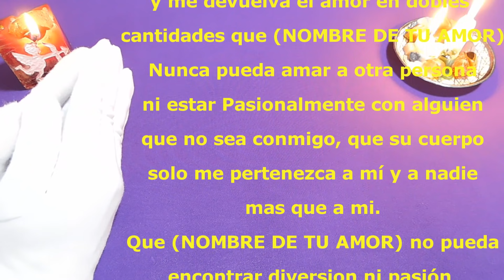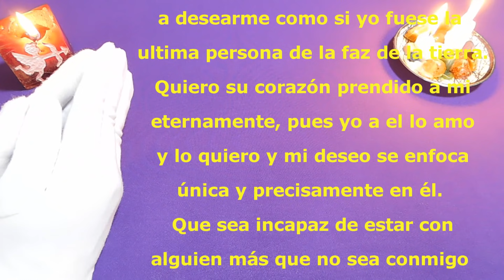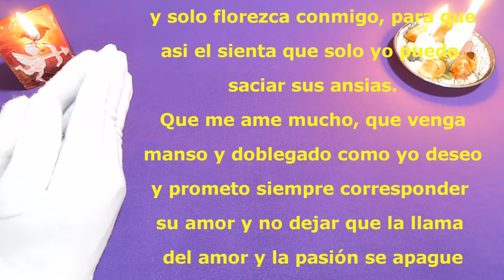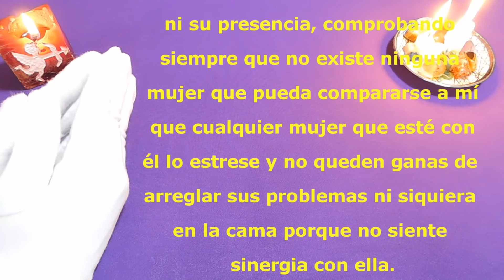Oración para que ❄️NO PUEDA TENER RELACIONES❄️ con OTRA MUJER (PODEROSA)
Oración para que NO PUEDA TENER RELACIONES con OTRA MUJER
ORACION PARA QUE No pueda tener intimidad con otra persona
oracion para que no pueda estar con otra
oracion para que no pueda estar con ninguna mujer
oracion para que no pueda tener relaciones intimas con ninguna mujer